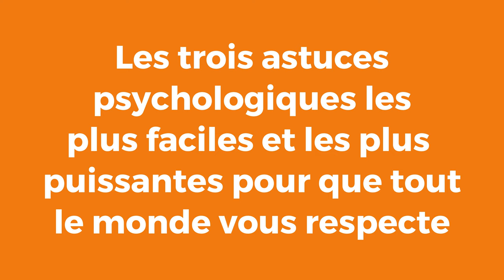Cette Puissante Astuce Psychologique Fait Que Tout Le Monde Vous Respecte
Les trois astuces psychologiques les plus faciles et les plus puissantes pour que tout le monde vous respecte (essayez-les dès aujourd'hui)